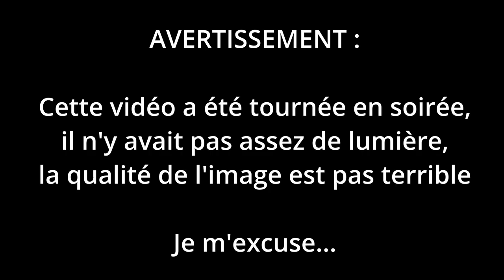PS5 : Sony travaille sur la rétrocompatibilité